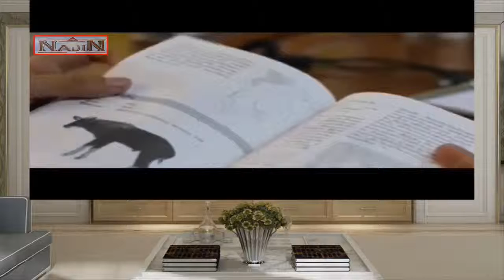Laos: From Guns to Headlamps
A look at efforts to rescue the wildlife of Laos from the brink of extinction.